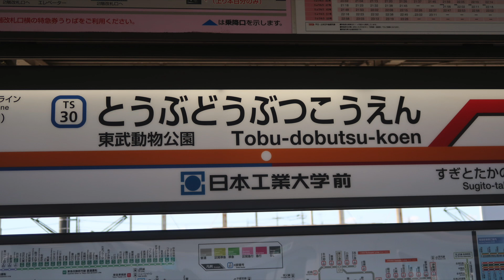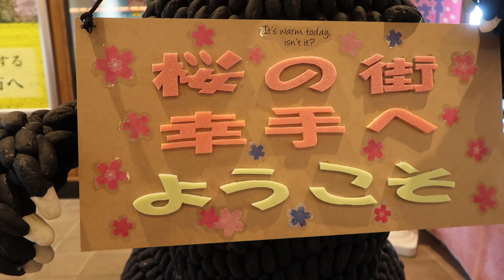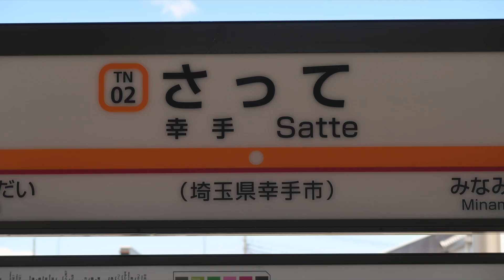東武電鉄 幸手駅がすごい事になってました 2019年4月9日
撮影場所]　権現堂堤 （埼玉県幸手市）
[撮影日]　2019/4/9
[カメラ]　Canon PowerShot G7 X MarkII
[音　楽] 　YouTube